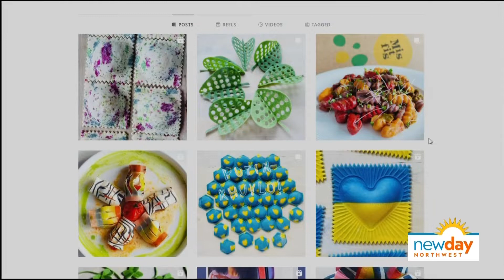Salty Seattle shows us how to make beautiful swirly ravioli - New Day NW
Linda Miller Nicholson is known for her amazing Instagram account @saltyseattle.